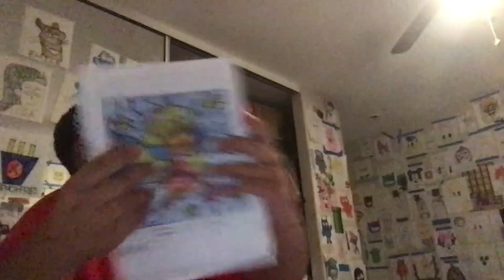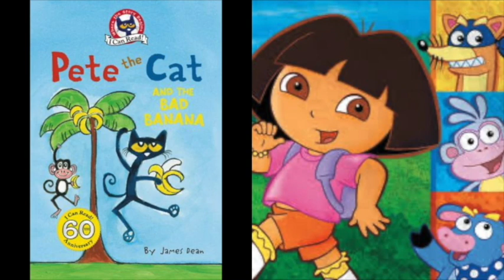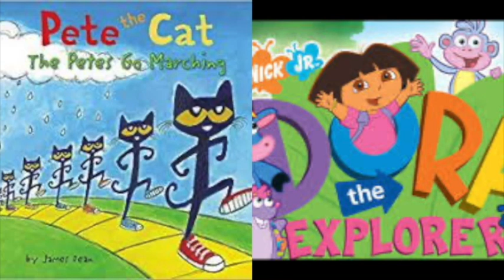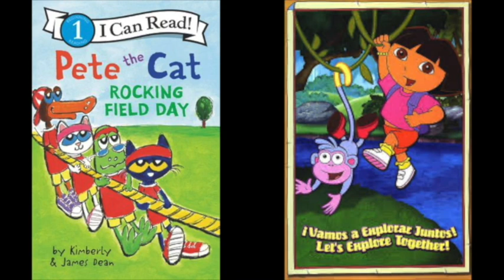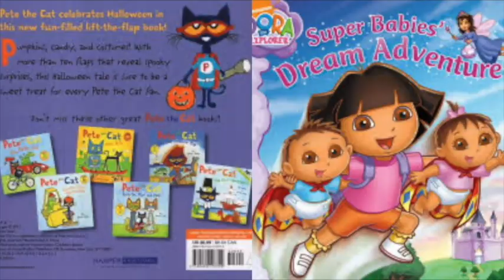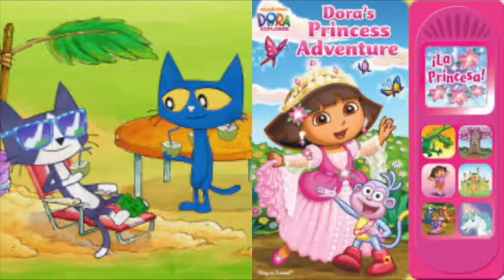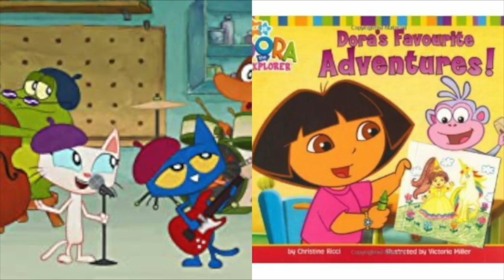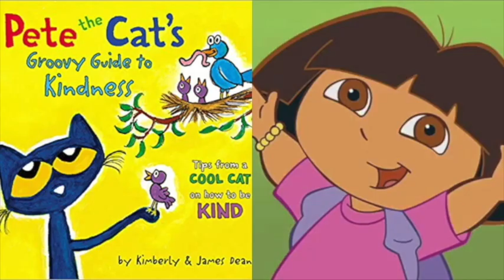Pete The Cat and Dora The Explorer The Snow Queen Slideshow